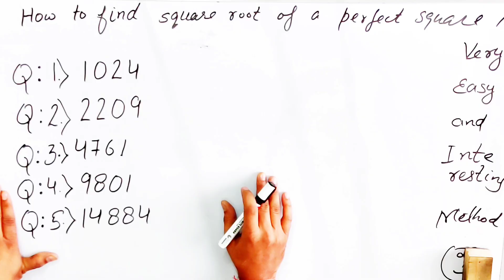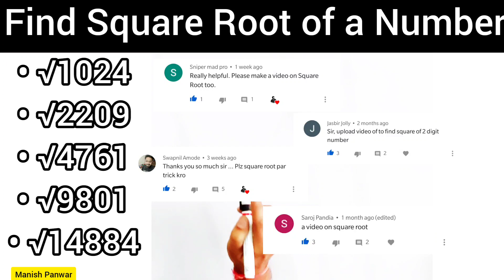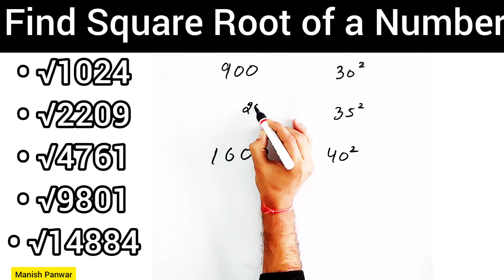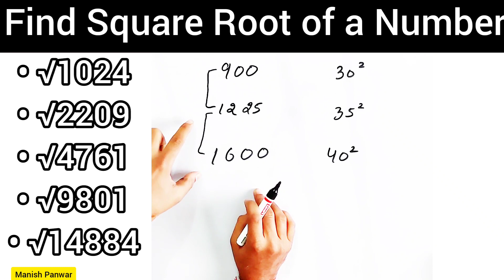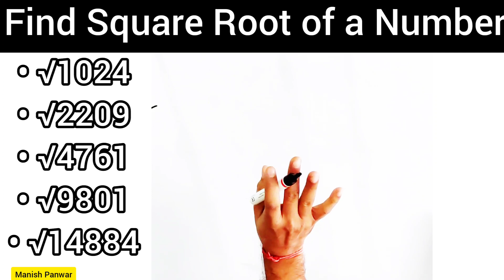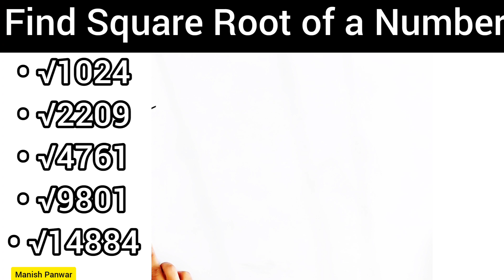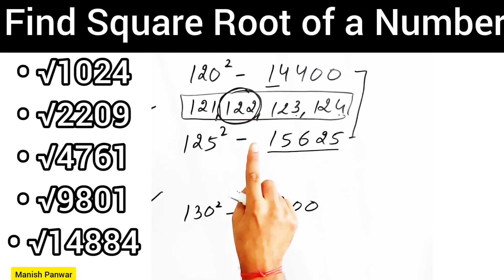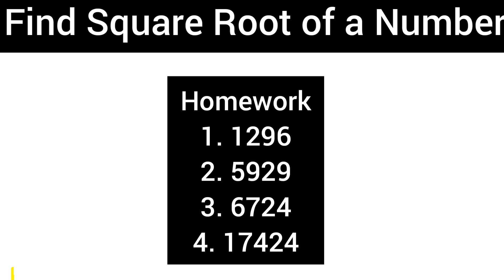How To Find SQUARE ROOT of a number । Find Square Root । Easy Trick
Hello everyone,
In this video we'll understand how to Find SQUARE ROOT of a number. It's very easy and Interesting method.

So, Watch the video to understand the Concept.